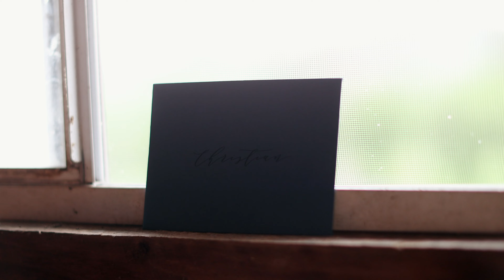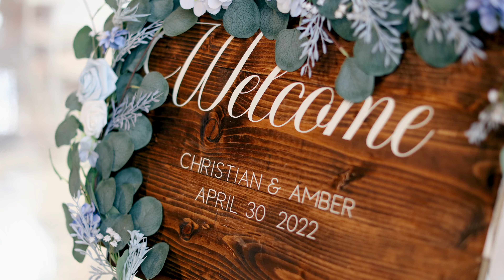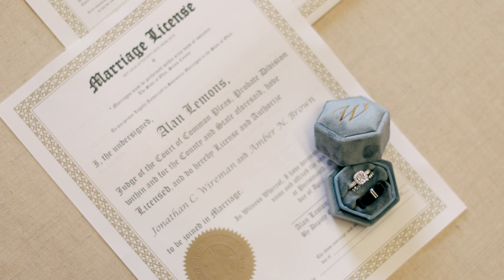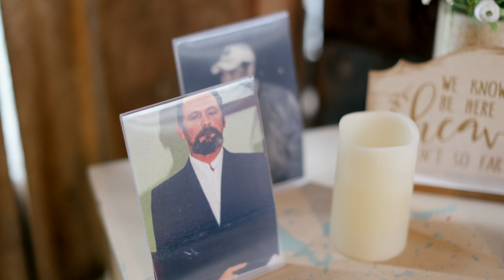Amber & Christian // 4.30.22 // Wireman Wedding